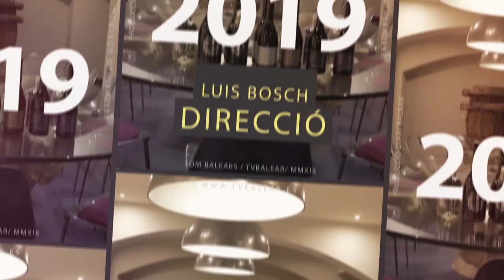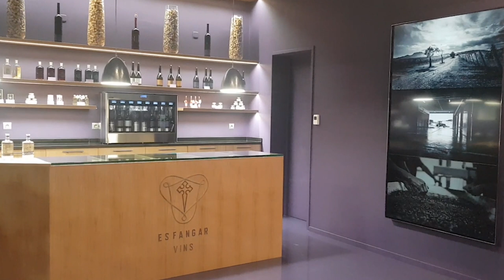TV Baleares Es Fangar Vins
Es Fangar Vins